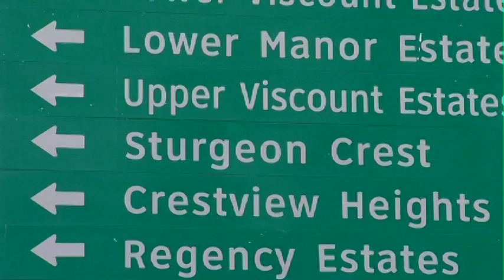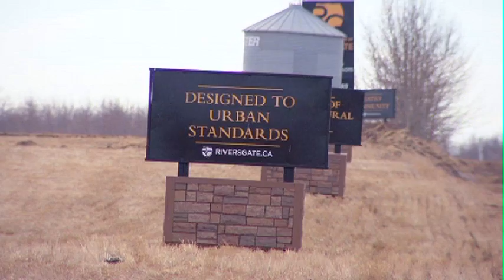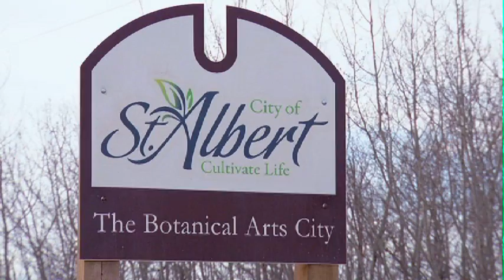St Albert #1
The Mayor and city Manager discuss why St. Albert ranks as #1 city to live in Canada.